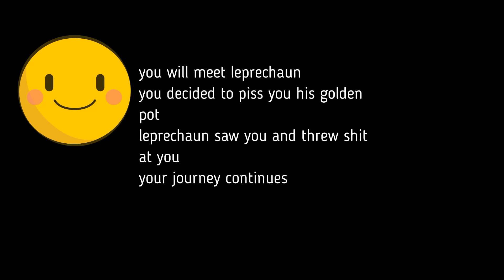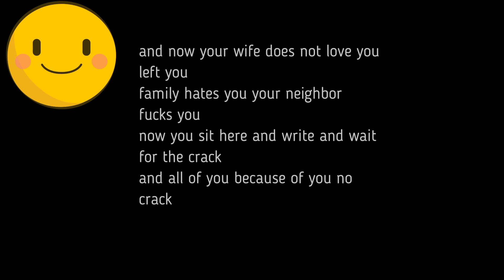STORY DRM LEGEND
Story DRM